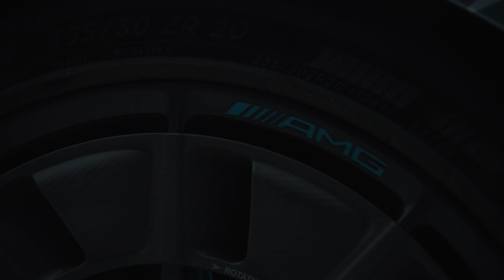Mercedes AMG ONE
Unveiling the Mercedes-AMG ONE, a hypercar that combines Formula 1 technology with breathtaking performance. With a 1.6-liter V6 hybrid engine and four electric motors, it boasts a total output of 1063 hp. The E PERFORMANCE hybrid drive, derived from F1, offers lightning-quick response and the ability to drive purely electrically. The innovative direct cooling of the high-voltage battery ensures optimal performance. The hypercar features a new 7-speed manual transmission, multi-link suspension, and active aerodynamics. Explore the cutting-edge interior with Formula 1-style steering, screen instead of an interior mirror, and materials inspired by the racing car. Experience the fusion of power, technology, and luxury with the Mercedes-AMG ONE.

Chapters:
00:00 - Intro
00:10 - Static shots in studio
04:07 - Static shots on race track
06:03 - Dynamic shots on race track
11:21 - Driving shots in city
13:28 - Outro